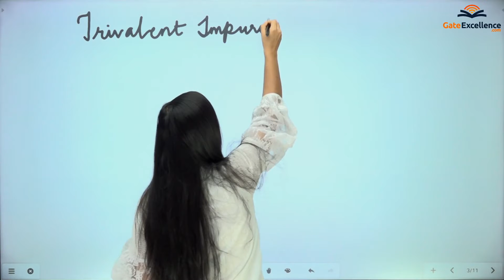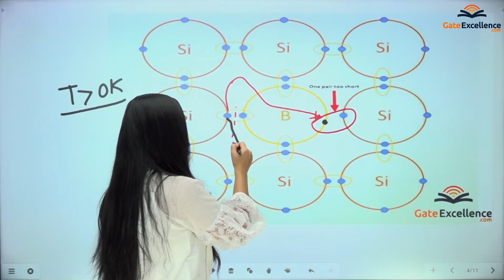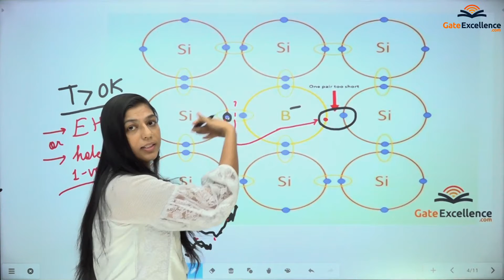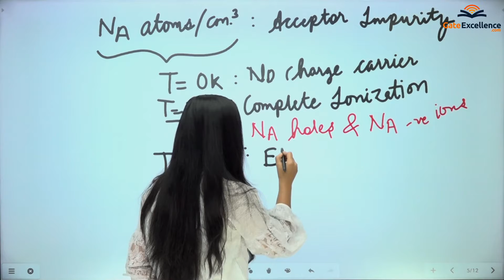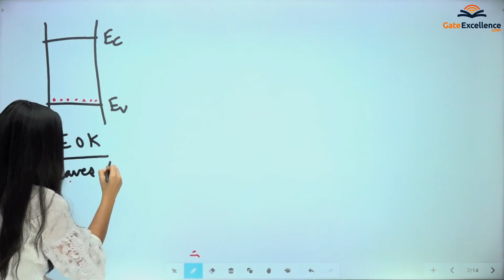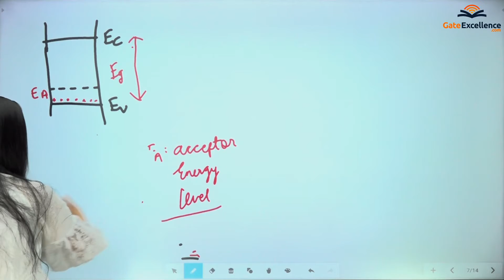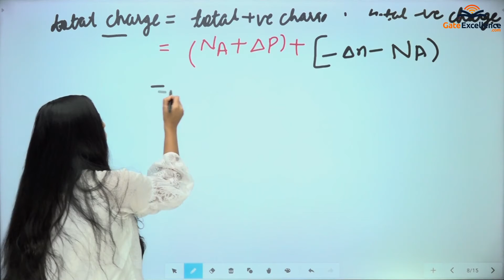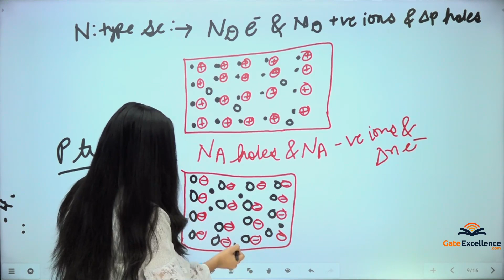P-Type Semiconductor | Extrinsic Semiconductor | Electronic Devices | GATE EC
This Video is about -
1- Extrinsic semiconductor
2- P-Type Semiconductor.